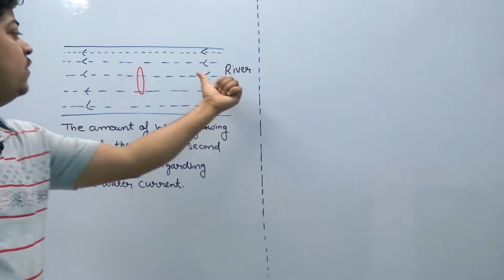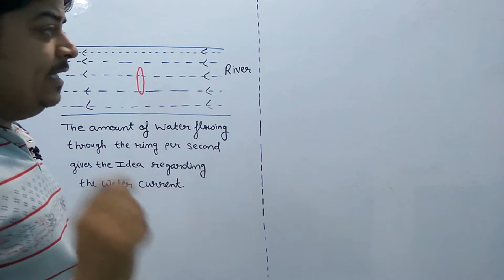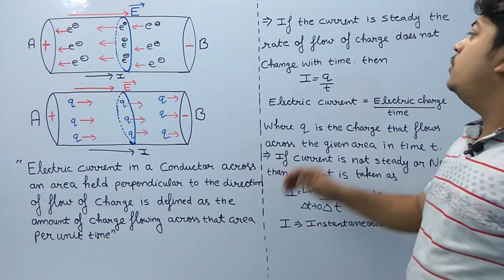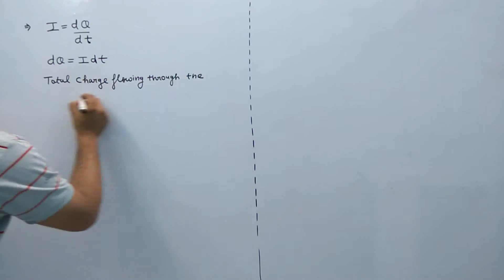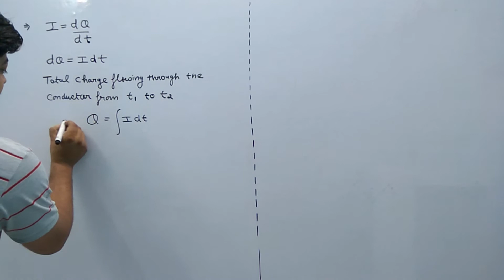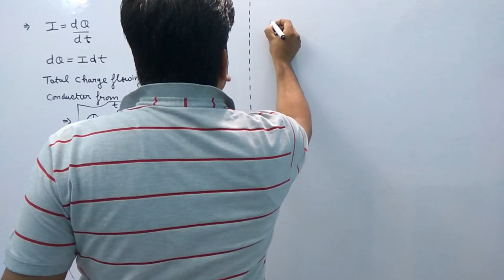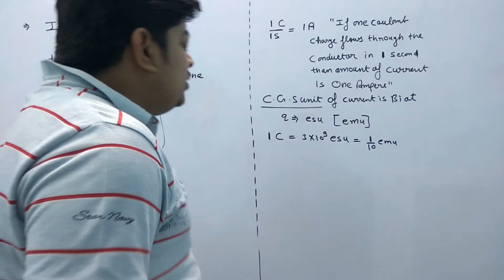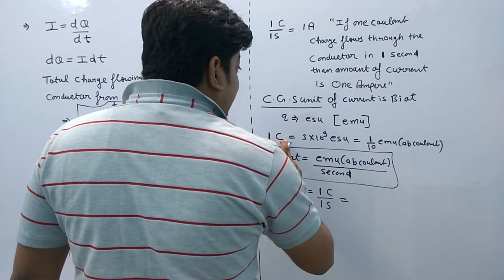Quantitative representation of Electric current (Current Electricity Lec:3)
Class :12th,  Subject : Physics,  Topic:- Quantitative representation of Electric current

(Current Electricity lecture: 3)Explained in hindi by Anshu kapoor